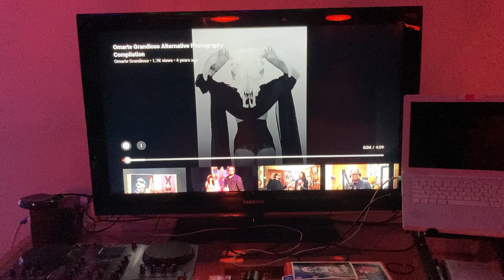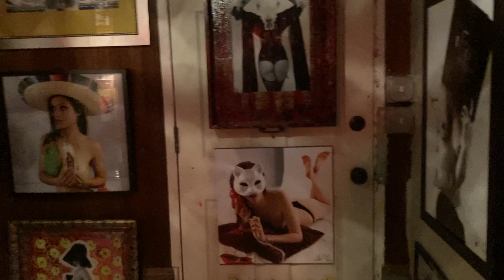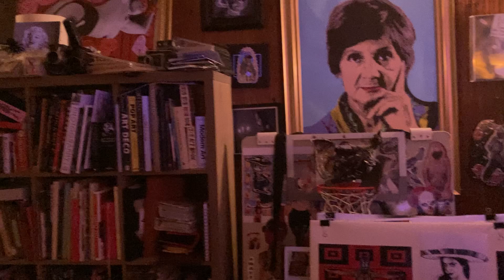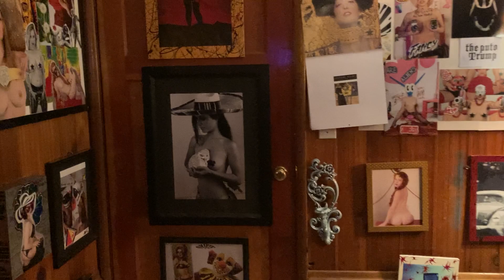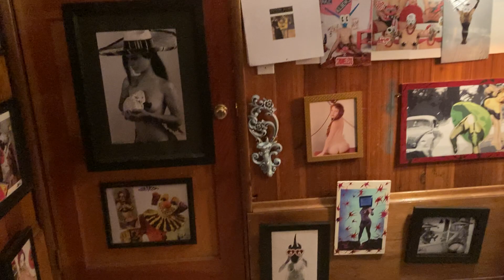Un viaje en estudio XX XXI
Omarte Grandioso Alternative Photography